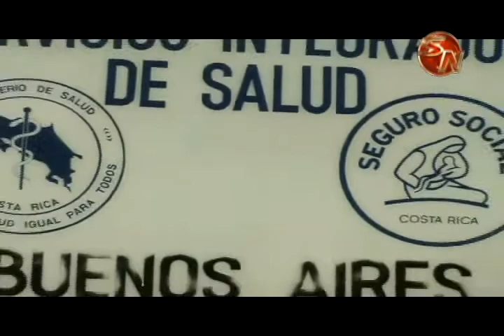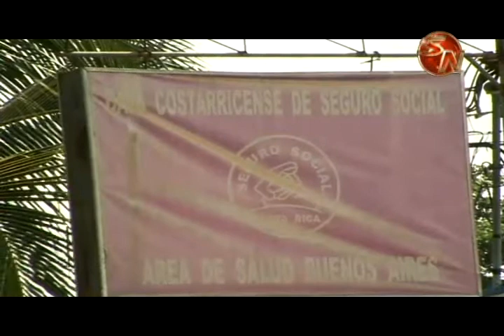Situación legal del terreno atrasa construcción del CAIS de Buenos Aires 1